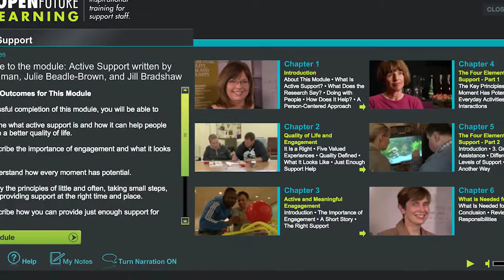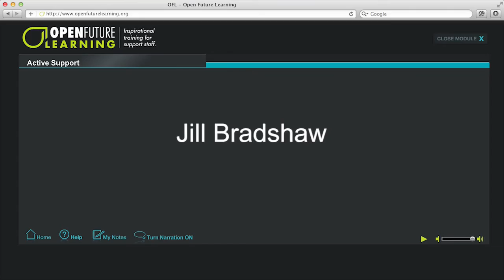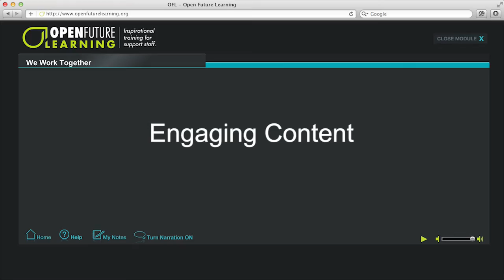Module Trailer: Active Support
Active support is an approach that was developed to help combat the lack of engagement in meaningful activities and relationships experienced by people who receive support. Active support is about doing with, not for or to. Active support helps people to have a more active role in their lives and experience a better quality of life. Every moment has potential!

This module features presentations from Bev Ashman, Julie Beadle-Brown, and Margaret Cushen.

On successful completion of this module, you will be able to

- Define what active support is and how it can help people have a better quality of life.

- Describe the importance of engagement and what it looks like.

- Understand how every moment has potential.

- Apply the principles of little and often, taking small steps, and providing support at the right time and place.

- Describe how you can provide just enough support for people to participate successfully.

- Explain how active support can be used to maximize choice and control while maintaining people's safety.

For more information on this module and the rest of the Open Future Learning resource please visit: